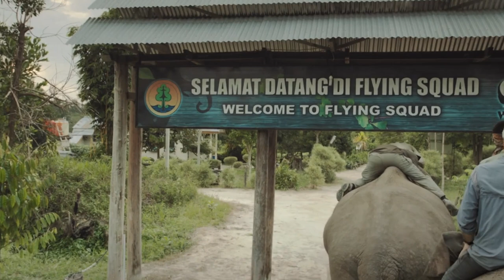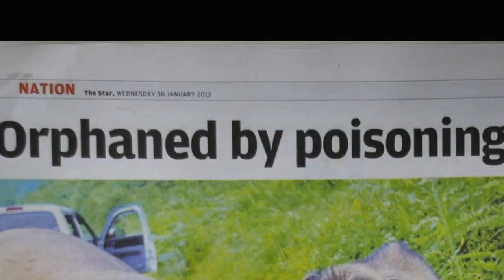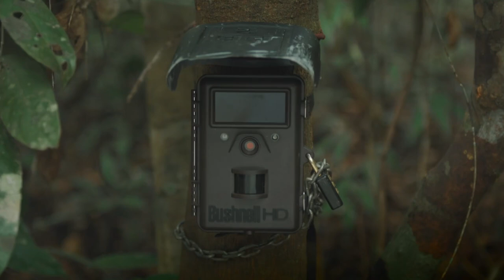The Last Remaining Sumatran Elephants 😰🐘 | 1000 Days For The Planet | Curious?: Natural World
In a move to prevent the extinction of Sumatran Elephants, the World Wildlife Fund created a team of forest rangers who patrol on elephant back to intervene in conflicts between wild elephants and humans: conflicts that often end in death for one of the last remaining Sumatran elephants.

Want to watch mega marathons on our channel?

From Season 2 Episode 9 "Sumatra's Elephants": The Indonesian island of Sumatra is home to one of the most critically endangered animals on the planet: the Sumatran elephant.

But the wholesale destruction of tropical forests has wiped out their natural habitat.  Even National Parks, created to protect the few remaining elephants, tigers, and orangutans, are overrun with poachers.

1000 Days For The Planet - The great adventure of the sailing ship Sedna IV continues.  On the islands of Sumatra and Borneo, aggressive deforestation is ravaging the original tropical forest and forcing the last orangutangs from their homes.  Gibbons also struggle to find refuge in a few, widely-scattered patches of forest, while the last of the severely threatened wild elephants cling desperately to life under attack from all sides.  In the Galapagos, warming waters are wreaking havoc on coral reefs.

Ocean fishing using cyanide and explosives is an ongoing threat to the food security of many villages in Indonesia.  From tracking the fearsome Komodo dragon to traditional whale hunting in small boats, an overview of the planet's biodiversity remains worrisome.  But the inhabitants of the tiny island of Anuta, cut off from the modern world for generations, may well inspire new approaches for the future.